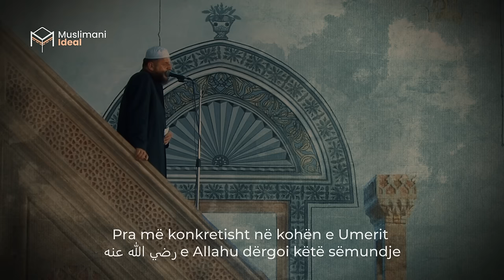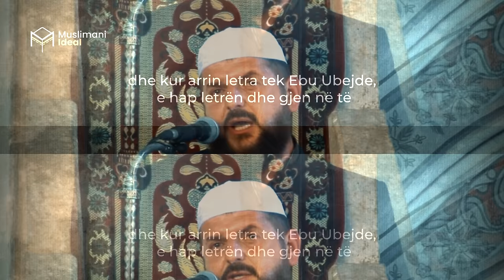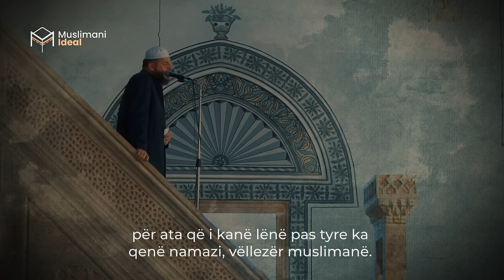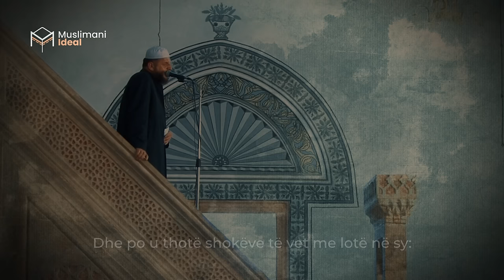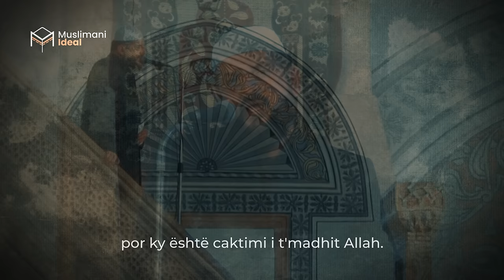Omeri qajti nga kjo letër | EMOCIONALE